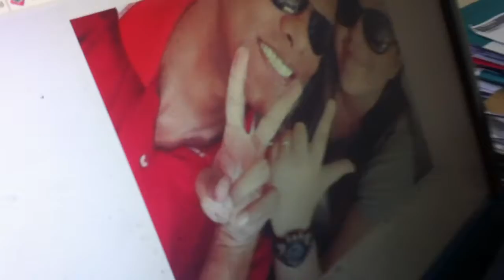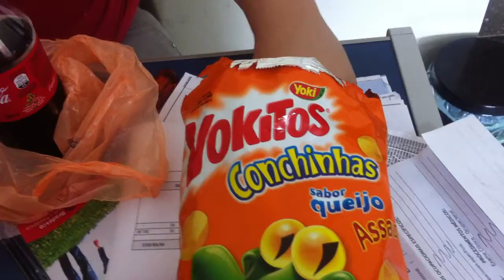Fernanda e Luiz Halan em seu dia a dia no trabalho !!!